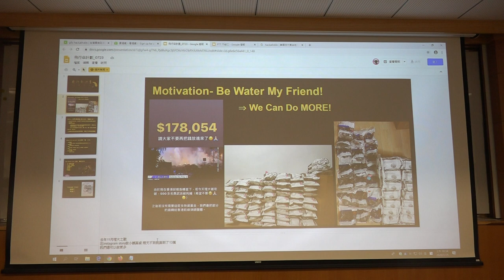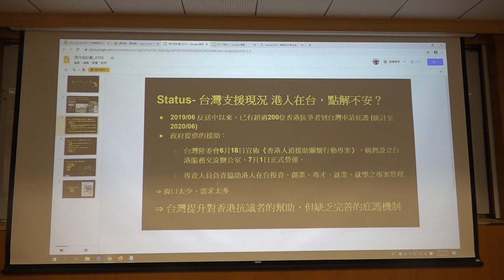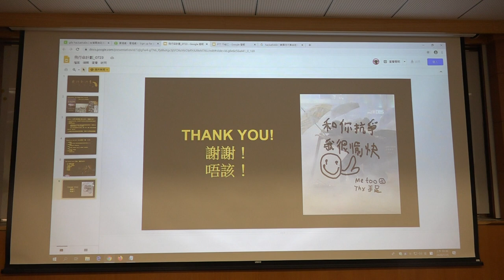g0v tw hackath40n — 提案 — 飛行傘計劃 台灣啟動 一起協助在台港人翱翔 ／ Elley — 集合啦！老地方黑客松